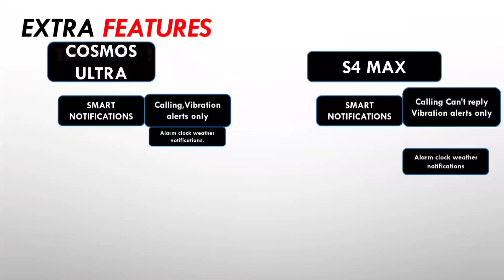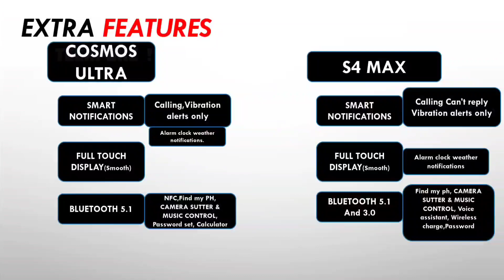Pebble Cosmos Ultra Vs Crossbeats ignite s4 max • Calling Apple look crown working watches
Chalo guys karte hai compare Crossbeats ignite s4 max vs Pebble Cosmos Ultra

Crossbeats ignite s4 max
Pebble cosmos ultra - flipkart

2. register (ad your all details
3. share particular product link or full platform from search bar
4. track your earning (my activity section)